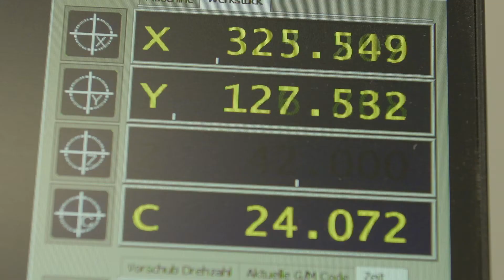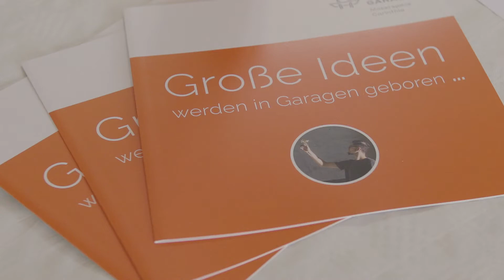Makerspace Eröffnung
Zahlreiche Besucher kamen zur Makerspace Eröffnung der Wirtschaftskammer nach Klagenfurt.
Kamera und Schnitt: Patrick Sommeregger-Baurecht / photo-baurecht.com